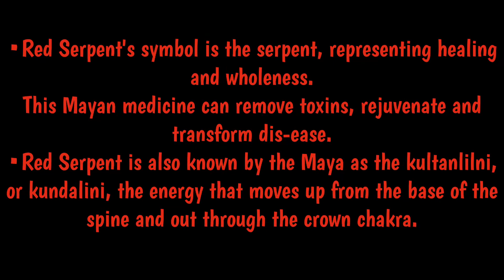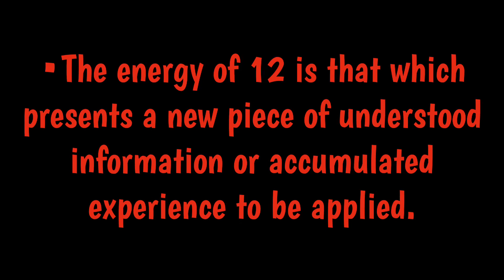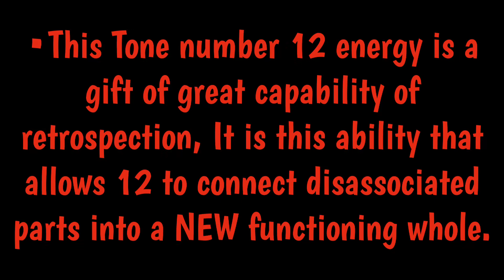11/19/18 Red Crystal Serpent